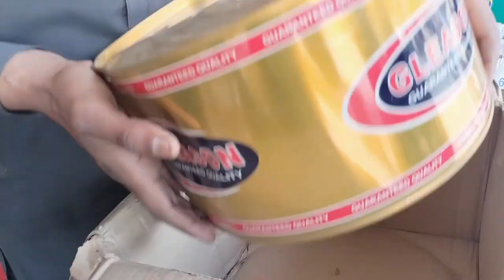Crown wheel / pinion kara Fiat 480 / Fiat 640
A.O.A Friends; This channel contains the content related to tractors and auto parts. Swera Autos channel consists of the content related to all pakistani tractors like Fiat 480, Fiat 640, Alghazi ,Millat tractors ,Messi 385, Mesi 375, Messi 260 , Dabang tractor etc.